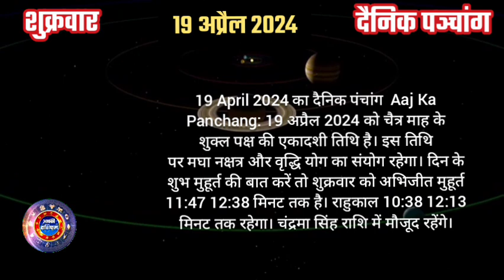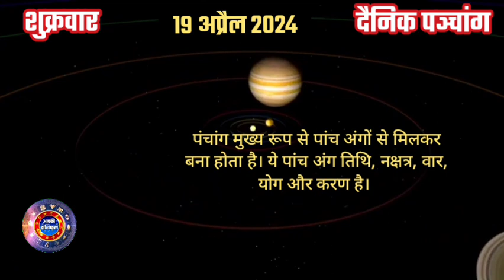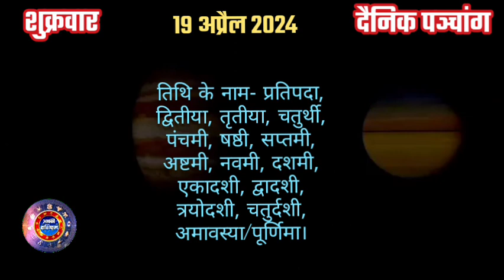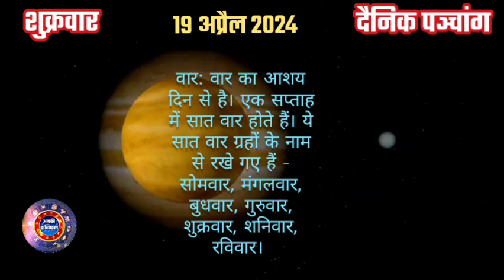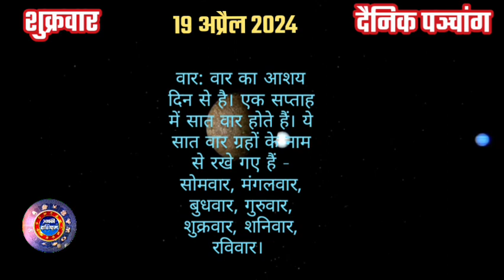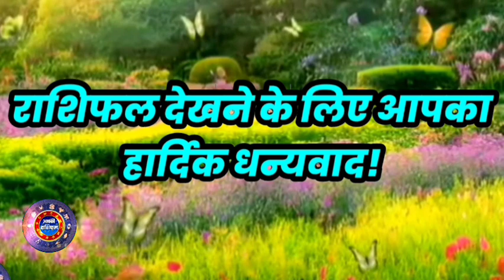19 अप्रैल 2024 आज का पंचांग || AajKaPanchang || Aaj ka Shubh Muhurt Friday_2024 || @आपकी राशिफल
19 अप्रैल 2024 आज का पंचांग || AajKaPanchang || Aaj ka Shubh Muhurt Friday_2024 || @आपकी राशिफल